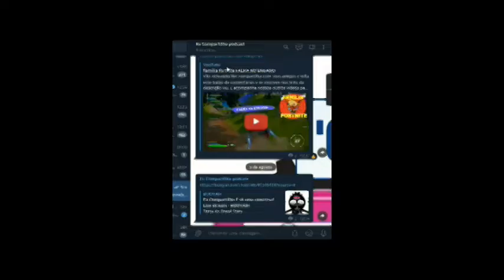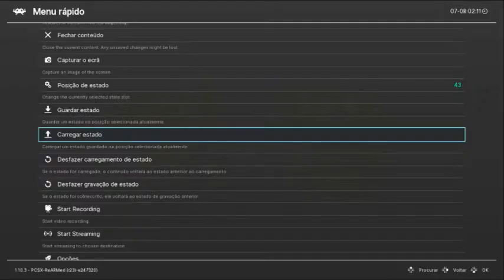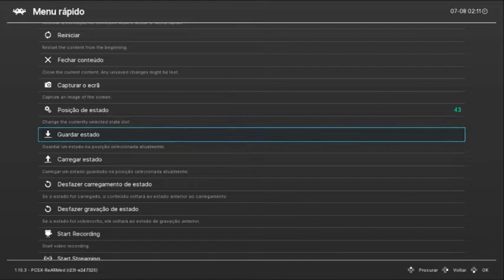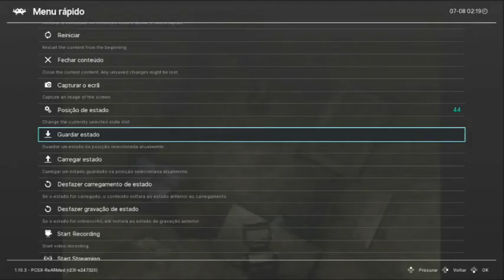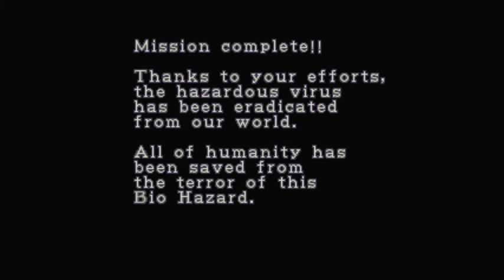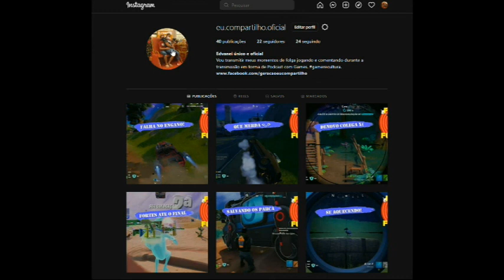ResidentEvil2 EPFINAL MUITOS CACHORROS